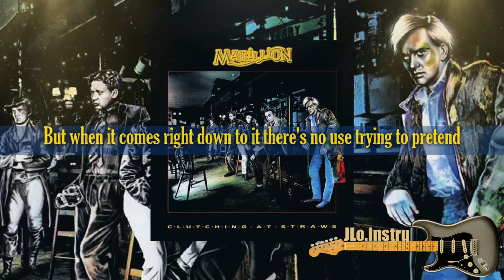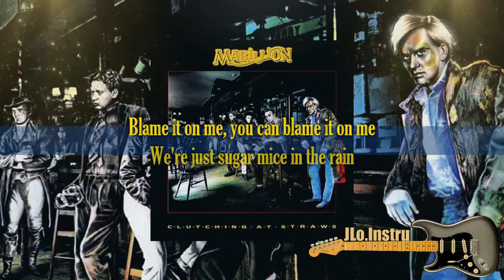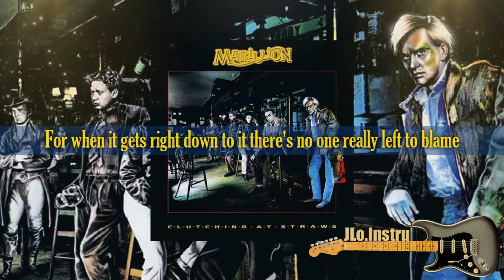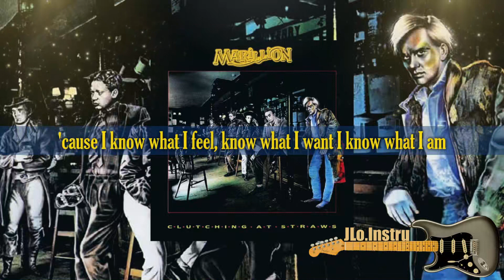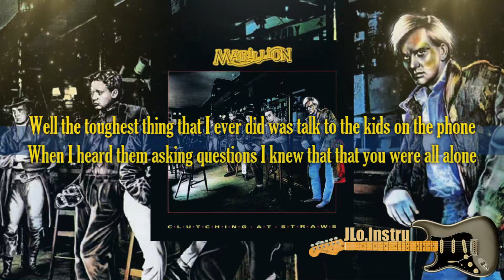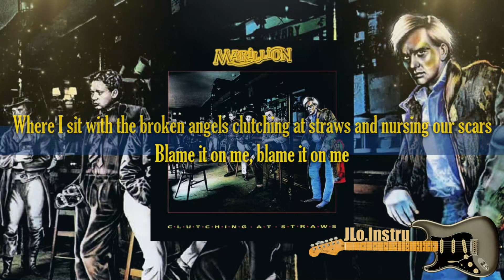Marillion - Sugar Mice - Instrumental - Karaoke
Marillion - Sugar Mice - Instrumental - Karaoke - Album: Clutching At Straws